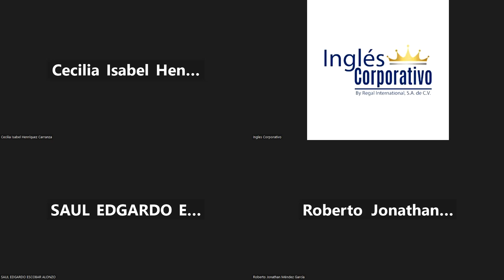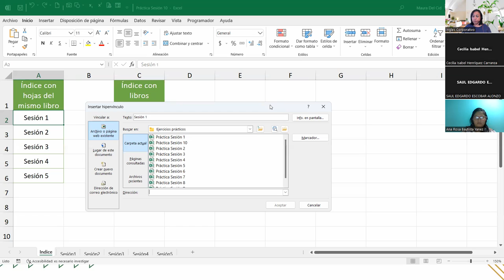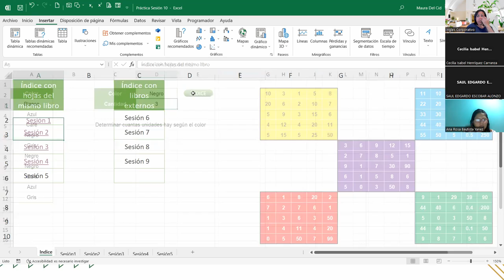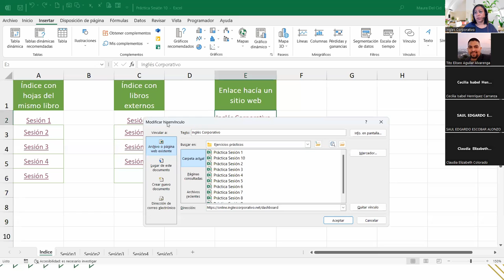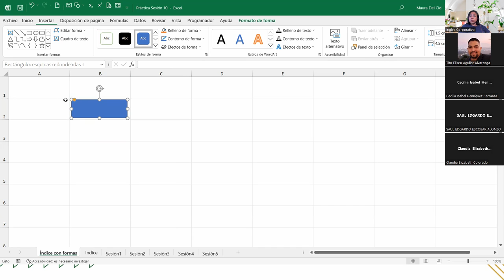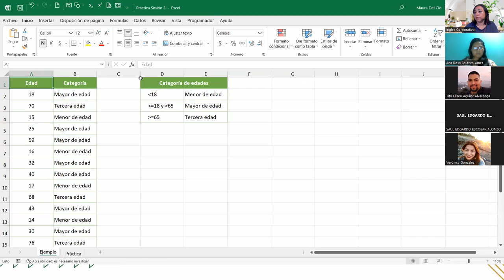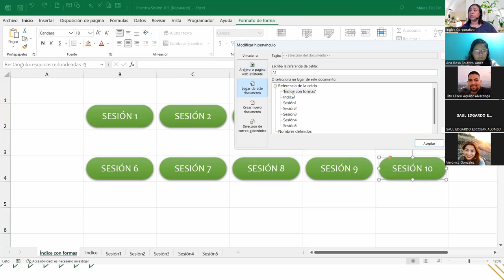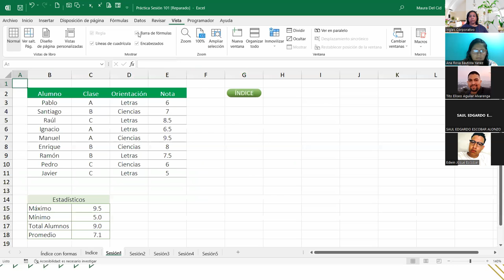SESIÓN 10 - 14/11/2023 - EXI-02-8-9-PM-11-2023-DEL CID-HIPERVINCULOS